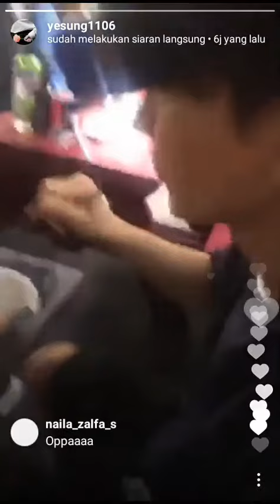170909 Yesung IG LIVE w/ Super Junior !!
Mereka makan bareng .. kangen Super Junior kumpul bareng akhirnya kumpul kumpul juga mereka...Super Junior Love you...
Vid by me